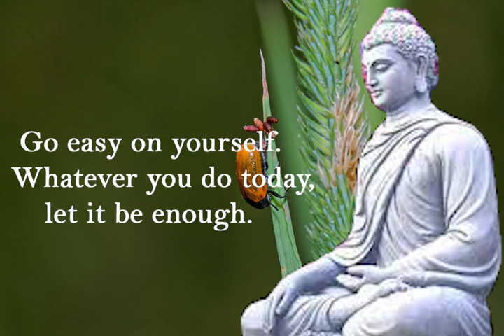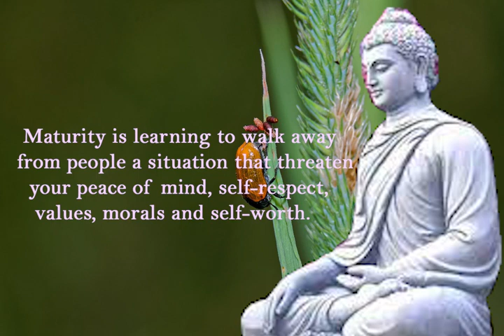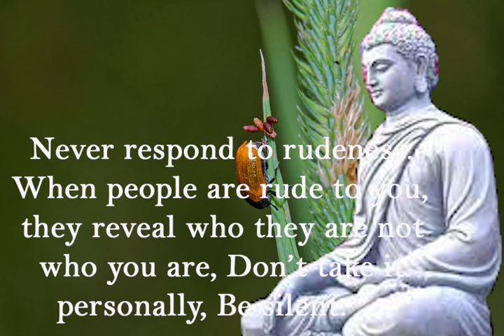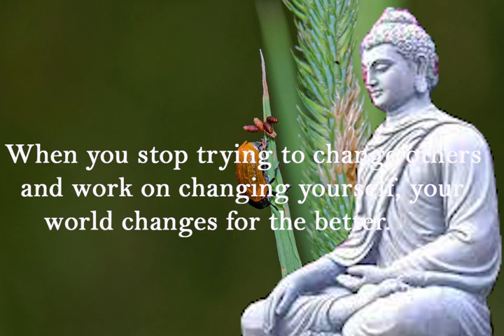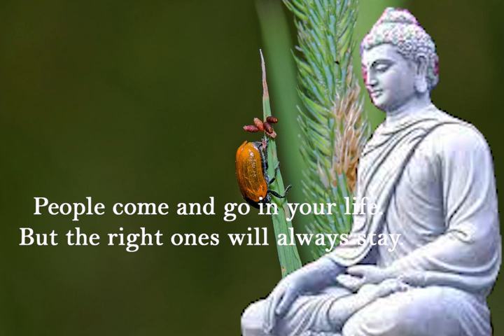Best Buddha Quotes That Will Motivate You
1. Strengthen your connection to Buddha.
2. Motivate and inspire you.
3. Channel more positivity, good vibrations, good energy, and gratitude into your life.